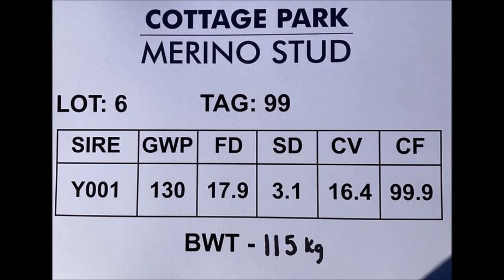COTTAGE PARK MERINO STUD RAM SALE - LOT 6